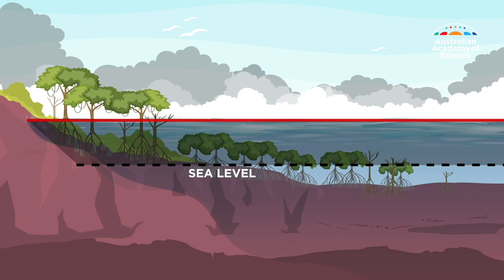Global scientific effort to save mangroves (Chinese)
Mangroves are an incredibly special kind of plant. They occur on sheltered coastlines, which they protect from erosion caused by wind and waves. Mangroves improve water quality by removing pollutants from stormwater runoff while providing nurseries for fish and habitat for birds.

Mangroves are shaping up to be a potential weapon against climate change as they are very effective at removing carbon dioxide from the atmosphere. The case for protecting mangroves is clear and one that cross-border scientific collaboration continues to strengthen.

This series is supported by the National Foundation for Australia-China Relations.
An Australian Government Initiative.